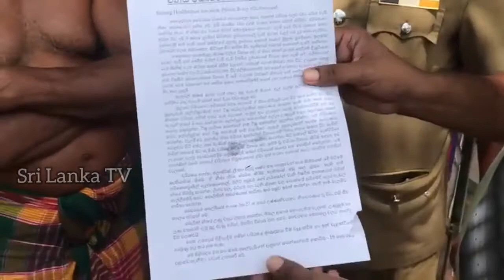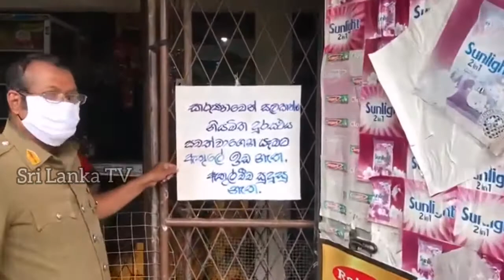Coronavirus Medical Awareness in Sinhala Rural areas | කොරෝනා වෛරසය | Sri Lanka fights Corona